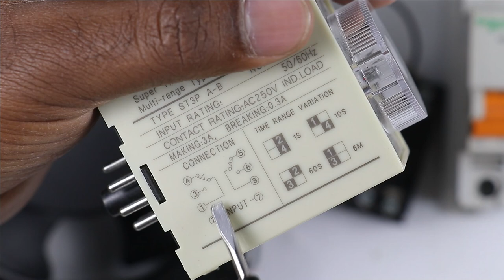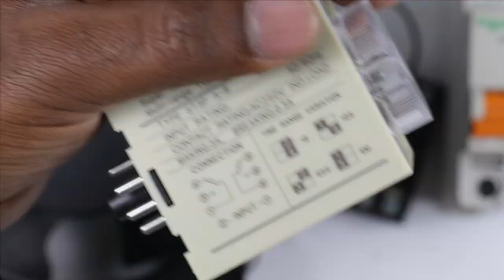Exhaust Fan Connection with ON Delay timer for Auto OFF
ON Delay Timer Connection For Fan
In this video I have explained that how you can turn OFF any Fan/exhaust Fan Automatically after a Preset time
Watch the Complete video to learn about it in details

House wiring Wire

Electrical Measuring tools

Water Pump

MCB & MCCB

Solar Panel

Lamp for home

Inverter Battery

Related Video which you Must